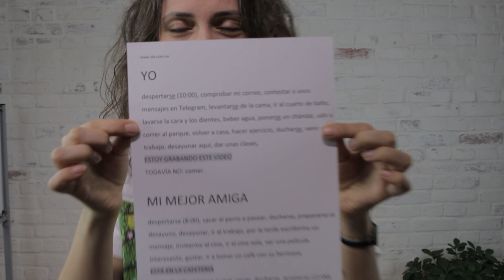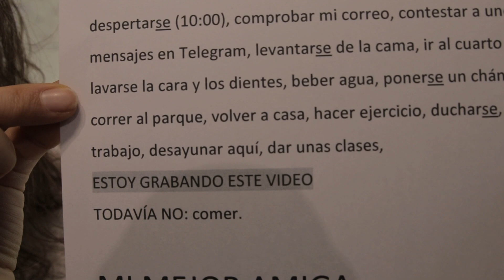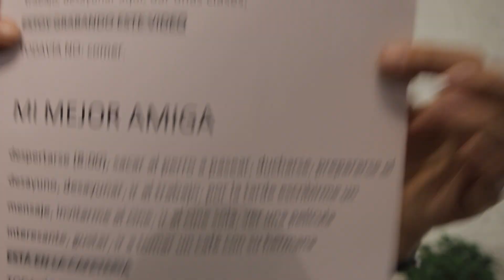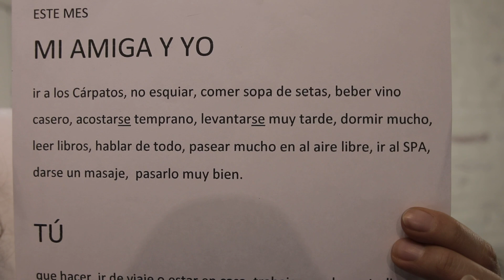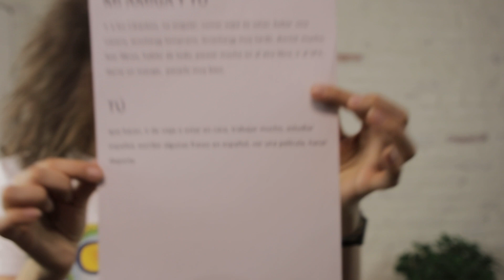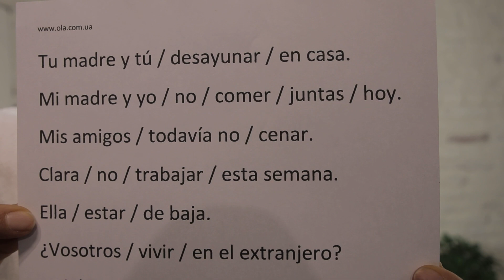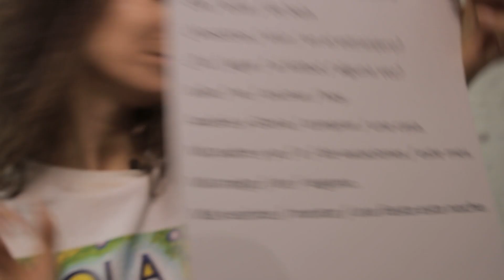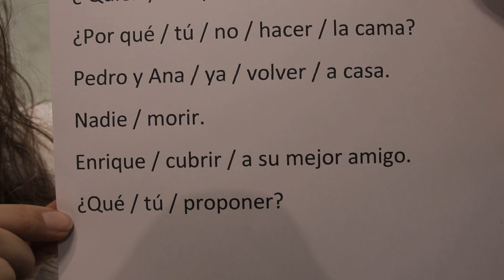Урок 69 - ВПРАВА - практикуємо Pretérito Perfecto Simple - Частина 1 - безкоштовні уроки іспанської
00:00 - Урок 69 - ВПРАВА - практикуємо Pretérito Perfecto Simple - Частина 1 - безкоштовні уроки іспанської
00:23 - qué he hecho yo
01:45 - qué ha hecho mi mejor amiga
03:01 - qué hemos hecho mi amiga y yo
04:09 - qué has hecho tú
04:52 - інша вправа
06:21 - ще одна вправа з неправильними дієсловами

ФРАЗИ, ЯКІ ВИ МОЖЕТЕ НЕ ЗНАТИ
- chándal - спортивний костюм
- grabar un vídeo - зняти відео
- sacar al perro a pasear - вивести собаку на прогулянку
- pasear mucho al aire libre - гуляти на свіжому повітрі
- darse un masaje - отримати масаж, сходити на масаж
- pasarlo muy bien - провести гарно час
- estar de baja - бути на лікарняному

ТРАНСКРИПЦІЯ ВСІХ ВПРАВ З ВІДЕО З ПЕРЕКЛАДОМ

YO
ESTOY GRABANDO ESTE VIDEO - я зараз записую це відео
TODAVÍA NO: comer. - ще не поїсти

MI MEJOR AMIGA
ESTÁ EN LA CAFETERIA - знаходитись в кафе
TODAVÍA NO: regresar a casa, cenar, ducharse, acostarse (22:00) - ще не повернутись додому, повечеряти, прийняти душ, лягти спати

ESTE MES - цього місяця
MI AMIGA Y YO

TÚ
que hacer - що робити, ir de viaje o estar en casa - поїхати в подорож чи залишитись вдома, trabajar mucho - працювати багато, estudiar español - вивчати іспанську, escribir algunas frases en español - написати деякі речення іспанською, ver una película - подивитись фільм, hacer deporte - займатись спортом

Tu madre y tú / desayunar / en casa. - Твоя мама і ти снідати вдома
Mi madre y yo / no / comer / juntas / hoy. - Моя мама і я їсти разом сьогодні
Mis amigos / todavía no / cenar. - Мої друзі ще не вечеряти
Clara / no / trabajar / esta semana. - Клара не працювати цього тижня
Ella / estar / de baja. - Вона бути на лікарняному
¿Vosotros / vivir / en el extranjero? - Ви жити закордоном
¿Tú / jugar / al fútbol / alguna vez? - Ти грати в футбок коли-небудь
Julio / no / cocinar / hoy. - Хуліо нее готувати сьогодні
Andrés y Gloria / comprar / una casa. - Андрій та Глорія купити будинок
Mi padre y yo / ir / de vacaciones / este mes. - Мій тато і я поїхати на відпочинок цього місяця
Mi amigo / ser / vegano. - Мій товариш бути веганцем
Mis vecinos / montar / una fiesta esta noche. - Мої сусіди організувати вечірку цієї ночі

María / abrir / la ventana. - Марія відчинити вікно
Julia / ponerse / un vestido rojo. - Хулія одягнути червону сукню
José y Ana / irse / de aquí. - Хосе та анна піти звідци
¿Vosotros / decir/ esto? - Ви сказати це
Nosotros / no / ver / esta serie. - Ми не бачити цей серіал
Yo / escribir / este poema. - Я написати цей вірш
¿ Quién / romper / el vaso? - Хто розбити склянку
¿Por qué / tú / no / hacer / la cama? - Чому ти не застелити ліжко
Pedro y Ana / ya / volver / a casa. - Педро та Анна вже повернутись додому
Nadie / morir. - Ніхто не померти
Enrique / cubrir / a su mejor amigo. - Енріке підмінити свого кращого друга
¿Qué / tú / proponer? - Що ти запропонувати